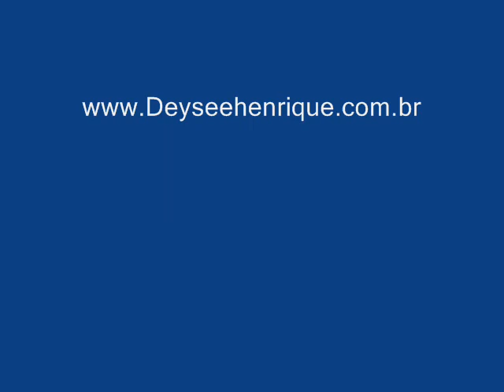Deyse & Henrique - Meu Sentimento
Composição - Deyse / Henrique
Produção - Henrique / Fabiano Mallman

É difícil tentar entender
Impossível tentar descobrir
De onde vem essa saudade , essa vontade de te ter aqui.

Eu juro tentei esconder
Talvez não quisesse aceitar
Que meu rosto queimava era só ver você chegar.

E quando me abraça , eu sinto seu cheiro
Eu fico sem graça mais logo quero um beijo
Eu fecho meus olhos te vejo sorrindo
Não sei explicar mais tudo isso e lindo

Como esconder , se quando vejo você
Meu corpo inteiro começa a estremecer
Como mentir , se eu vejo você partir
Parece que o mundo desabou em mim
Eu quero teus braços , eu quero teu cheiro
E cada vez mais aumenta o meu desejo
Quando não está eu nem sei pra onde ir
pra me resgatar , me abraça , me beija , e fica aqui.